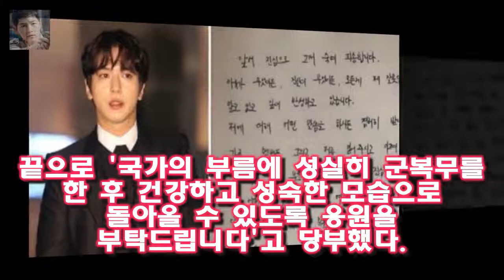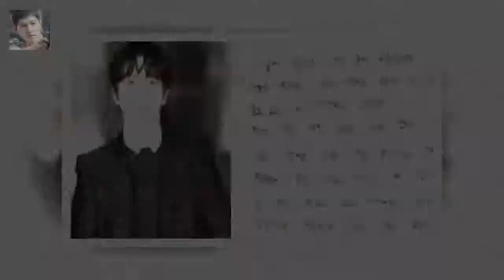정용화가 3월 5일 입대한다 FNC엔터테인먼트 측은 26일 정용화가 입영을 통보받고 3월 5일 입대합니다라고 밝혔다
게시됨: 정용화가 3월 5일 입대한다
FNC엔터테인먼트 측은 26일 정용화가 입영을 통보받고 3월 5일 입대합니다라고 밝혔다
이어 2018 JUNG YONG HWA LIVE [ROOM 622] 1월 27일 홍콩 공연을 끝으로 부득이하게 향후 예정되어 있는 해외투어 일정을 모두 취소하게 됐습니다라고 말했다
FNC엔터테인먼트 측은 소중한 시간을 할애하여 관심을 보내주신 국내 해외 팬 여러분들의 너그러운 양해를 부탁드립니다

그리고 인터넷 쇼핑몰의 피팅모델계의 살아 있는 신화입니다  해피투게더 정준영- 일본어실력공개 솔직당당한 태도 :
25일 오후 방송된 tvN 예능프로그램 인생술집에는 영화 1급 기밀의 배우 김상경과 최귀화가 출연했다 [★밤TView]인생술집 천상배우 김상경X최귀화의 연기 인생- 스타뉴스 :
박근형 할배마저 떠난 숙소에 남은 이순재와 백일섭할배가 많이 심난해하네요  꽃보다할배- 신구의 빈자리가 너무 큰 마지막편 :
앞서 독고영은 최자혜에게 자신의 실수를 인정하며 함께 수사에 협조해주기를 부탁했다 [★밤TV]리턴 고현정X이진욱 손잡고 한은정 사건 진실 밝혀낼까- 스타뉴스 :
26일 MBC 측에 따르면 오는 27일 방송되는 무한도전에서는 특집 1시간 전 2탄으로 꾸며져 유재석 박명수 정준하 무한도전 정준하 언 한강서 10km 마라톤 도전- 스타뉴스 :
그중에서 김석원은 그룹 코리아나의 단장 홍화자의 아들입니다 슈퍼스타K5 박재한(한경일)의 합격을 반대하며 :